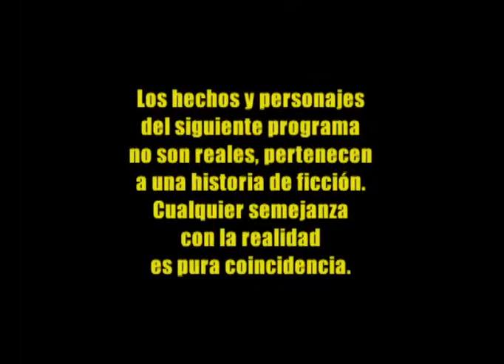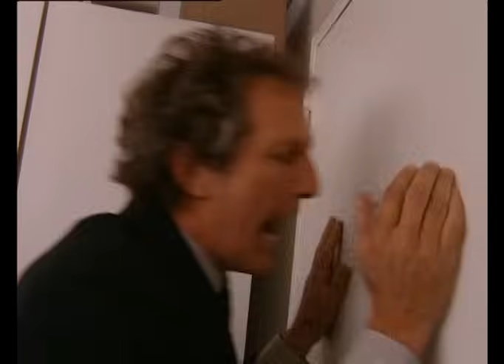Rebelde Way II Erreway - Capítulo 135 Completo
Rebelde Way II temporada - Capítulo 135. Cuando el Show termina en medio de una gran ovación del público, la policía se lleva detenido a Pablo por orden de Sergio. Por otro lado, Mia y Manuel son descubiertos por Sabrina y Francisco en medio de un gran abrazo.

No te pierdas los capítulos completos de Rebelde way I y los capítulos completos Rebelde way II Con Luisana Lopilato, Camila Bordonaba, Benjamín Rojas, Felipe Colombo y muchos más.